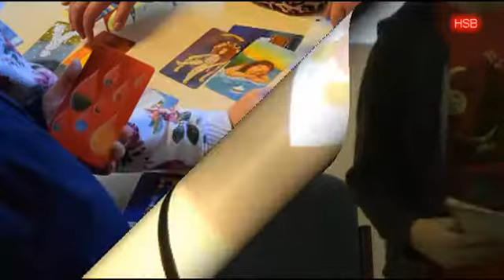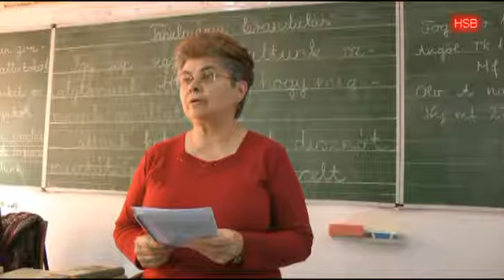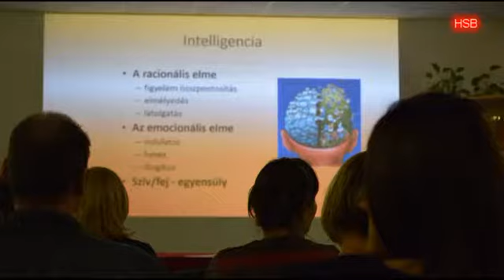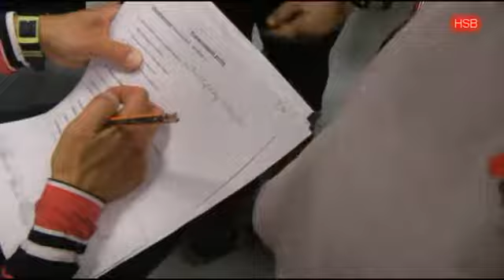Mesehét a Heppsuliban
Évek óta hagyomány iskolánkban, hogy októberben megrendezzük az alsó tagozatos gyermekek számára a Mesehetet. A témahét minden napján történik valami mesével kapcsolatos tevékenység.

Hétfőn a Mesés rajzpályázat eredményhirdetése volt, ahol minden évfolyamon az első 3 helyezett tanuló értékes ajándékot (rajzkelléket) kapott. A meséket Izsó Hunor tanító választotta ki mind a négy évfolyam számára. A zsűri tagjai Inokai Éva, Gyurovits Katalin és Csorba Jánosné voltak.